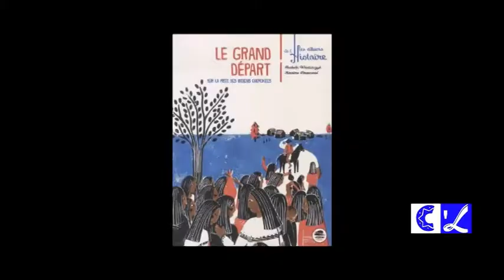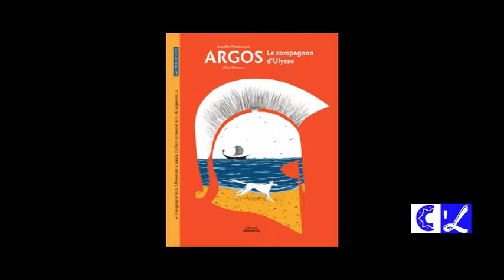Croq'Lecture Saison 8 N°7 supplément : Interview d'Isabelle Wlodarczyk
Retrouvez l'interview d'Isabelle Wlodarczyk en intégralité.